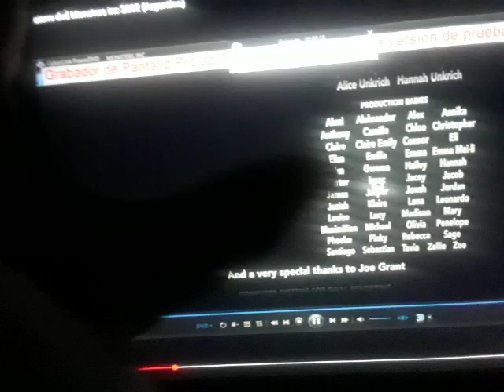Walt Disney Pictures Logo Pixar Variant/Pixar Animation Studios Closing 2001 Widescreen Version B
Toy
Story
Taken From
Monsters, Inc. 2 Disc Collectors Edition DVD & Video VHS